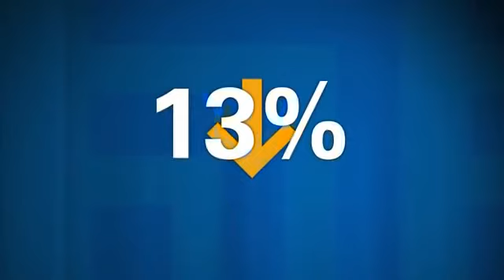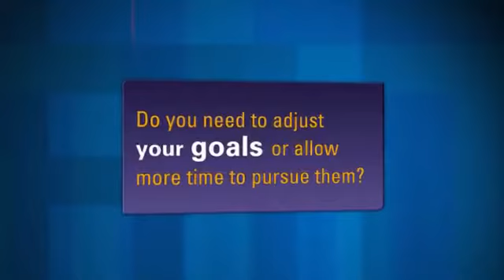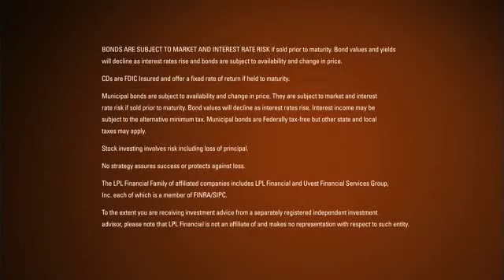Retirement Saving & Investing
How confident are you in your ability to retire when and how you want? See how working with a qualified financial advisor can help bring the pieces of your retirement puzzle into place!